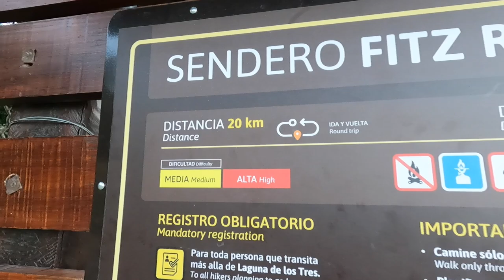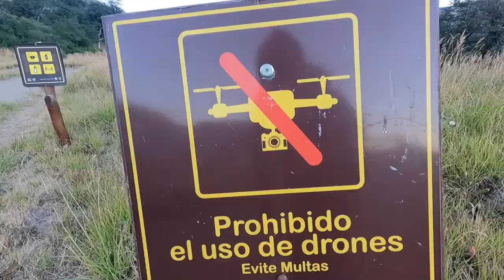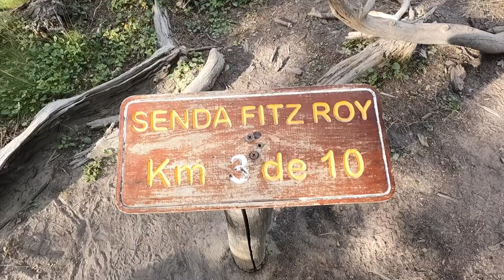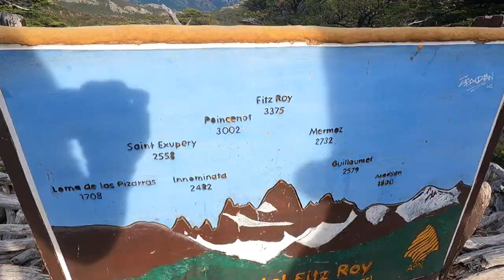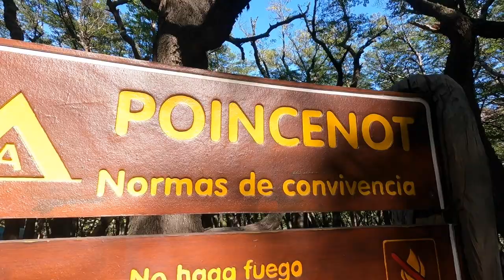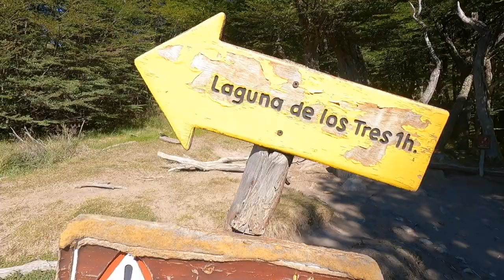MOST BEAUTIFUL PLACE IN ARGENTINA! FITZ ROY 🇦🇷 EL CHALTEN (PATAGONIA)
In this we travel to the do the Laguna de los tres hike to Mount Fitz Roy in El Chaltén in Patagonia (Argentina)